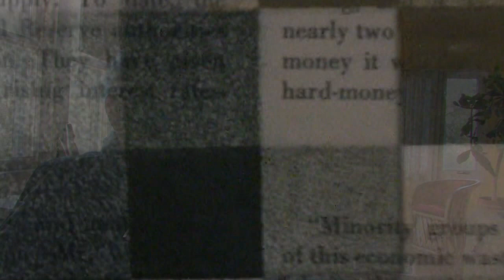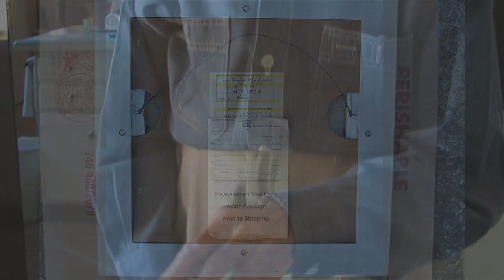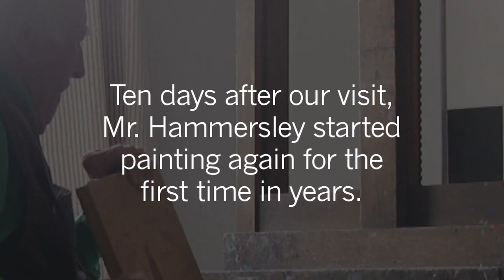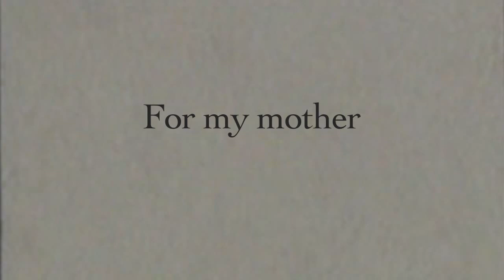Frederick Hammersley - Never Let the Screen Door Slam (2010)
Visit Frederick Hammersley in his home studio with this first-hand look at his practice, history & technique. Filmed in 2010 by Vanessa Smith.